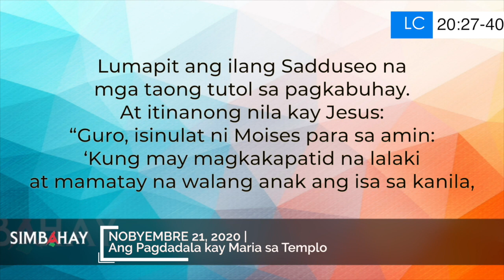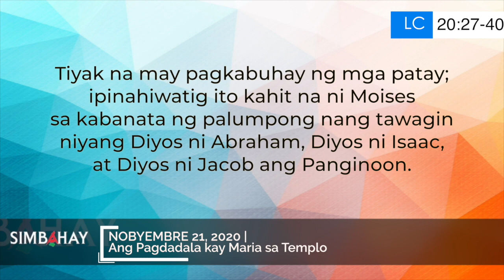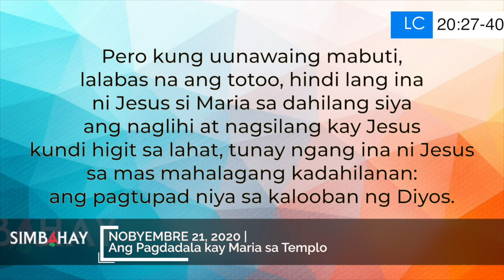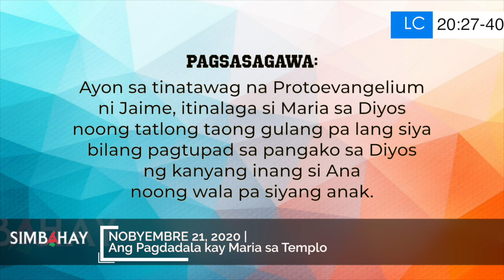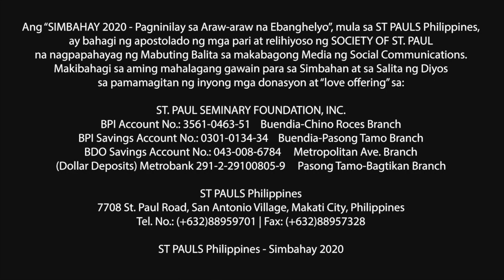Simbahay | Ang Pagdadala kay Maria sa Templo | Nobyembre 21, 2020